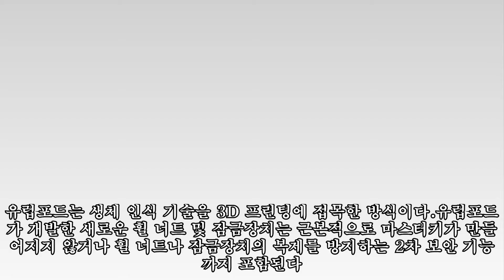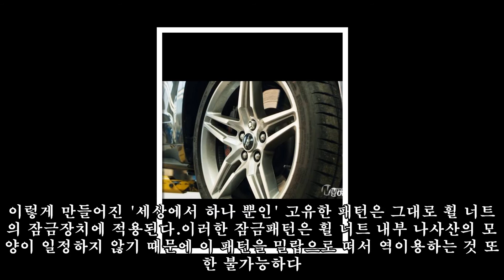포드, 휠 너트 잠금장치에 3D 프린팅 기술 적용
포드, 휠 너트 잠금장치에 3D 프린팅 기술 적용 ► Subscribe for more 날이 갈수록 더 정교해져 가고 있는 자동차의 보안 시스템 때문에 근래 들어 자동차 절도범들은 자동차 그 자체 보다는 자동차의 부품을 주로 노리기 시작했다. 가장 대표적인 예가 바로 알로이 휠이다. 특히 고가에 거래되는 튜닝용 알